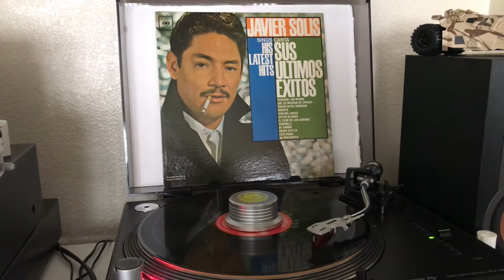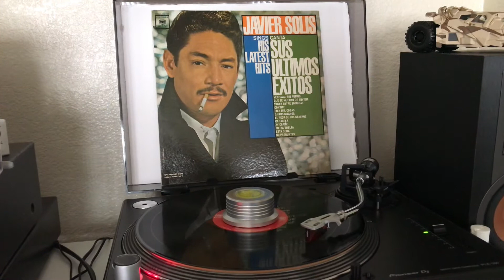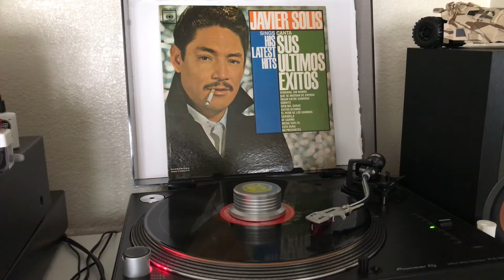JAVIER SOLIS “ Cien mil cosas “